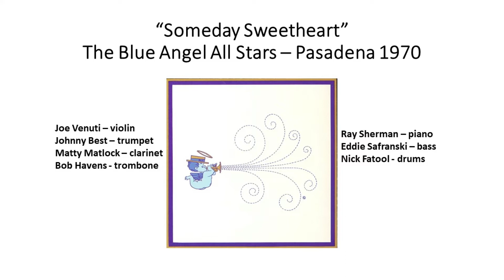Someday Sweetheart - The Blue Angel All Stars - Joe Venuti Matty Matlock, Bob Havens, Johnny Best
This performance is from a concert in Pasadena, CA on 7 November 1970. It features a group of seasoned Jazzmen at an annual Jazz party reuniting and clearly having fun times with their peers. They chose the Jazz Standard "Someday Sweetheart", which is taken at a nice, relaxed tempo throughout. This kind of casual Jazz never disappoints when played by musicians of the highest caliber like these gentlemen. The full personnel are listed on the video slide.